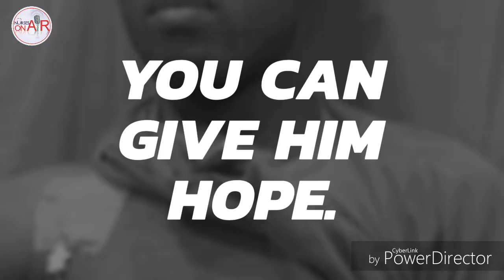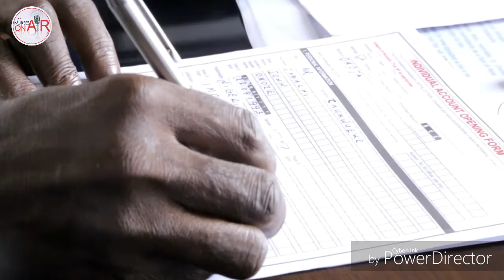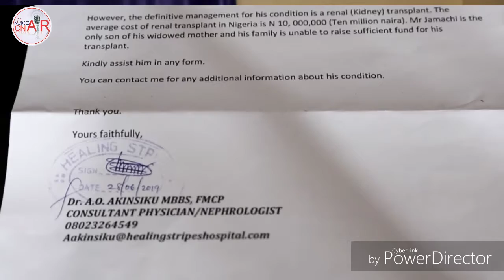SAVE A LIFE